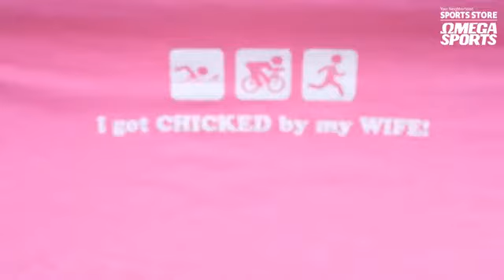Omega Sports' Saturday MEGA WELLNESS | July 4, 2020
SATURDAY MEGA WELLNESS

Saturday Mega Wellness is hosted by Omega Sports Chief Marketing Officer, Del Scheitler and shared live every Saturday morning at 10am The show is available with show notes

In this episode:
OUR CHIEF MARKETING OFFICER AND MARKET LEADER SPOKE ABOUT OOFOS DURING SATURDAY'S LIVE FACEBOOK SHOW.

Find out why they love sharing their thoughts about these great recovery sandals

Del and Cleo tomorrow morning at 10am for another LIVE Facebook Show. Our weekly MEGA WELLNESS program will include a great share from Dr. Sankey with @trumotiontherapy and a shoe spotlight review from Daisy @laurendaisywilson in our NorthHills store. Going to be a great 4"th of July show